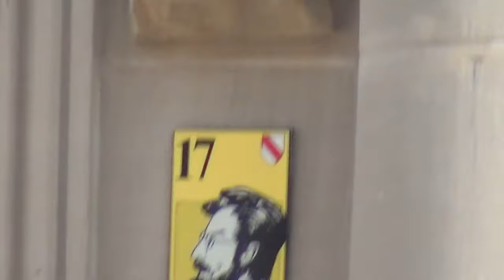Pharaons dans Quartier Juif de Strasbourg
LES JUIFS ETAIENT 430 ANNEES PARMIS DES PHARAONS. COMBIEN D'ENTRE EUX SONT DEVENU PHARAONIQUE EUX-MEMES ET ELLES-MEMES? Dans cette dictature je n'ai pas pu filmer long temps, avant l'arrivée de la police et des militaires lourdement armés jusqu'aux dents; alors je me suis réfugié dans l'épicerie juif orthodox juste à côté, et j'ai eu une agréable discussion avec ces mecs dedans, qui ont rigolé de tout ces mecs armés, uniformés et en civil en dehors de leur magasin, qui ne savaient plus quoi faire, car j'étais tranquilement en train de discuter avec ces gentils gens dans l'épicerie - lol.